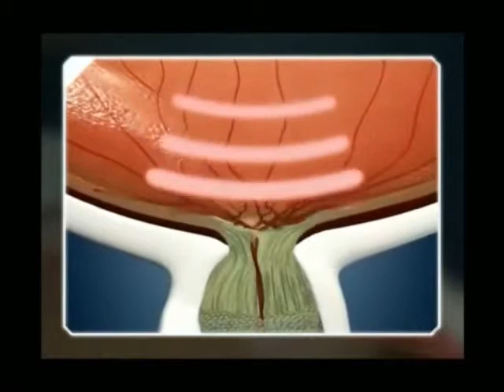ضيق الزواية و ارتفاع ضغط العين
مركز تداوى الجراحى
ش: شهار العام بطائف مول
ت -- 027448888